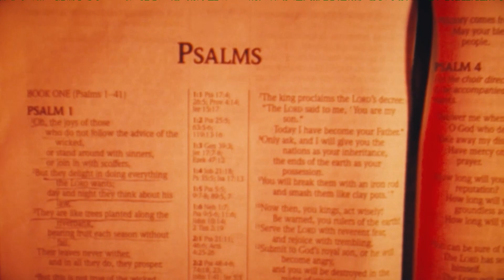How To Listen To God | Sandals Church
How do you make a true change in your life? Do you find it difficult or daunting to try a new way of living? Or are you tired of how life seems to be repetitive? In this video Pastor, Fredo Ramos gives us the one thing that will help transform our life and faith.